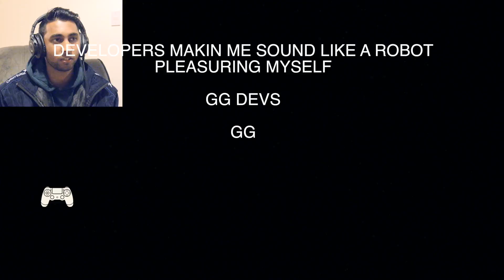UNCHARTED 4 #46 LEGEND MOMENT+ ROBOT FAPS + EXPLODING MUMMYS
One bullet left in the chamber, and I killed it bruh.

Also the game makes me sound like a robot rubbing one out

and who the hell makes exploding mummys?

SUB

PeAcE :)